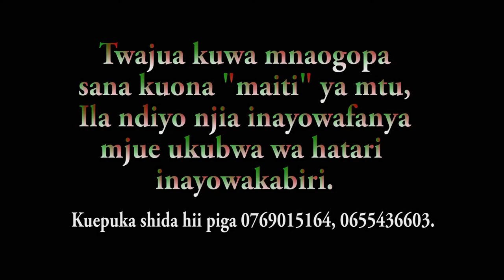Mbarikiwa DHAMBI INAFUFULUSANIA video